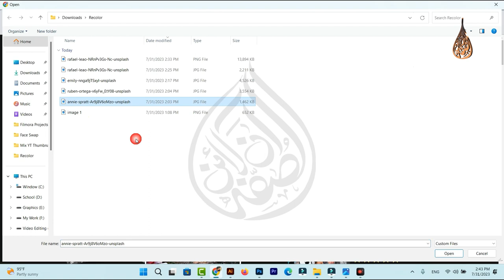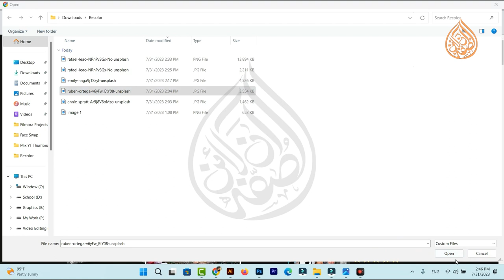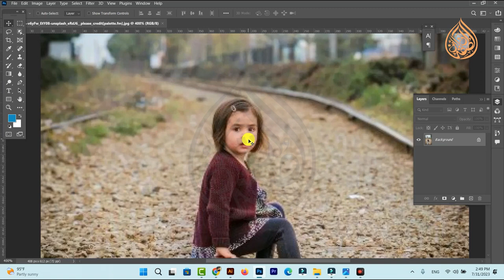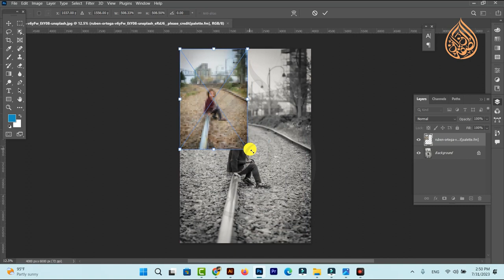How to Colorize Black and White Photos with AI Magic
In this video, I'll show you how to colorize black and white photos with AI in one click! Using a free online tool, you can easily bring your old photos to life and add a splash of color. This is a great way to preserve your family history and share your memories with loved ones.